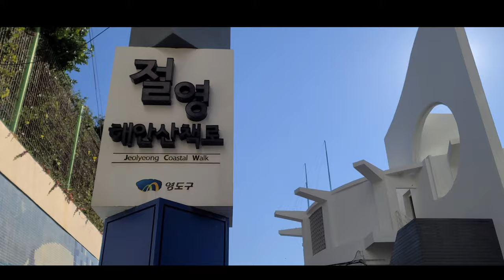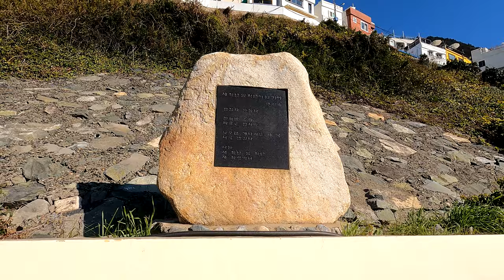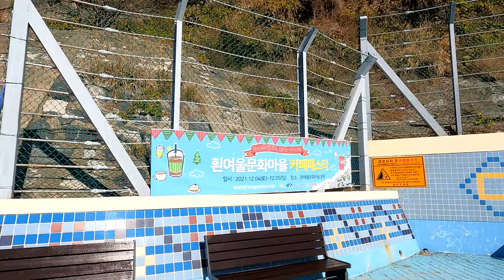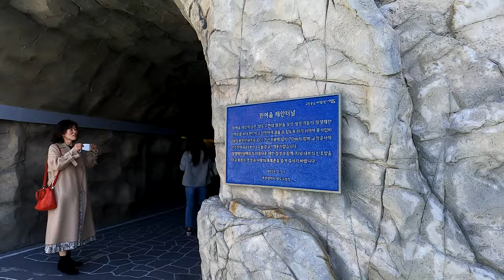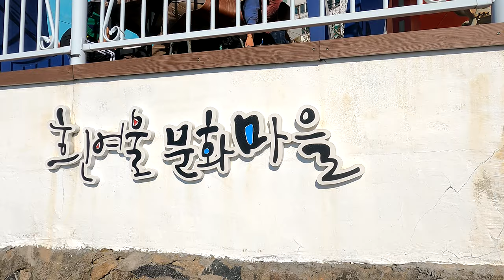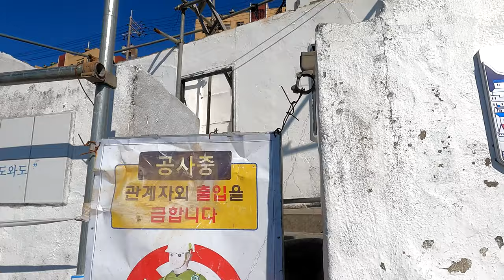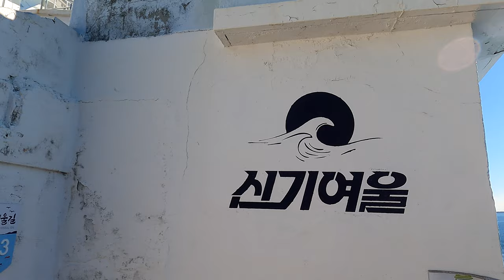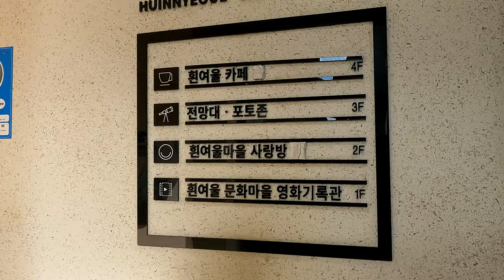4K💥WALKING TOUR 🔥 🌊 흰여울문화마을 절영해안산책로 🔥KANG DANIEL TOUR COURSE 강다니엘의 고향 부산 영도 투어코스2 BUSAN KOREA 🇰🇷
【4K WALK 💥UHD】 BUSAN KOREA🇰🇷 KANG DANIEL TOUR COURSE 2 | 강다니엘의 고향 부산 영도 투어코스 2 모교 신선중학교 흰여울문화마을 흰여울해안터널 절영해안산책로 걷기 🚶‍♂️

💥 부산 속 강다니엘(부산 영도 출신) 투어코스 2 🎈
워너원 강다니엘 WANNA ONE KANG DANIEL TOUR COURSE 2  ♊

이번 영상에서는 영도의 명소, 부산의 산토리니를 꿈꾸며 흰여울문화마을과 강 다니엘군의 모교인 영도의 신선중학교를 걸어서 투어합니다.

|I💥 Kang Daniel's hometown Busan Yeongdo Tour Course 2 🎈I|
Sinseon Middle School, alma mater of Kang Daniel and Huinnyeoul Cultural Village walking tour in Yeongdo of BUSAN, KOREA

'부산의 산토리니'를 꿈꾸며.

부산 🌴핫플레이스로 자리매김하고 있는 영도 🌊흰여울문화마을 📹 도보여행 영상입니다. 예전에 봉래산 기슭에서 여러갈래의 물줄기가 높은 절개지를 따라 바다로 굽이쳐 흘러 내림으로써 그 모습이 마치 흰 물보라가 이는 물살의 모습과 같다하여 유래된 이름입니다.

이(2)송도에서 흰여울로
이송도에서 흰여울 🌁문화마을로

바다를 보며 여행을 즐길수 있는곳,
절영 해안산책로가 있는 곳, 그리고 🍥흰여울 해안터널이 운치를 더 하는 곳, 영화 촬영지로도 유명한 곳, 부산 영도여행의 핫플레이스 '흰여울문화마을' 🌊

💥🌴 Huinyeoul Culture Village ㅣ Busan White Ford Culture Village
A place where you can enjoy your trip with the sea, the new hot place of Busan trip. It is a video showing the beautiful images of the white ford culture village.

🎦 영상의 URL을 복사하여 지인이나 SNS에 공유 부탁드립니다

💥 Please help me grow my YouTube hikangs 4K channel in the following ways
🎦 Copy the URL of the my video to your acquaintances or social media and share it.

Hello! Welcome to visit hikangs 4K YouTube channel.

Introduces attractions contents such as daily life, trips, nightview, 🏖travel, food, walking tour, street views, 🚘driving views of world wide hot spots, including beautiful places of Busan city in Korea.

【4K 3840x2160 💥UHD】 Video Only:
📝 Copy 💥 Use of our videos or images in part or entire aren't allowed.